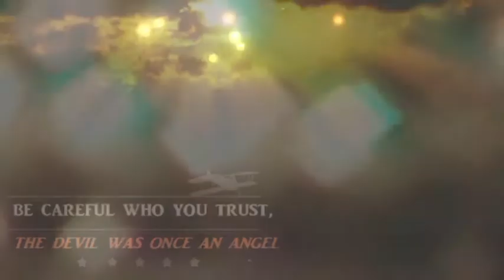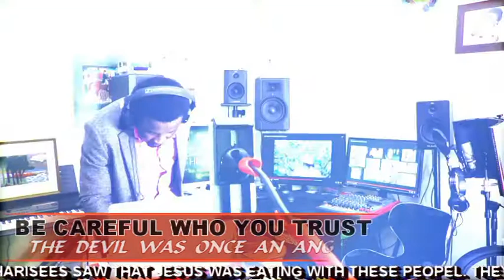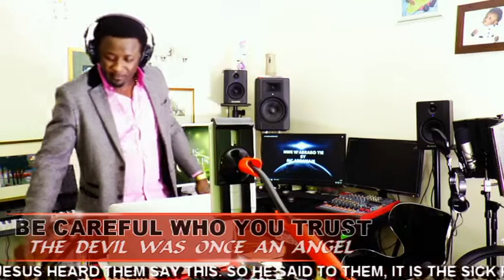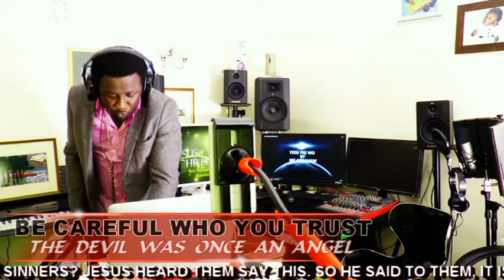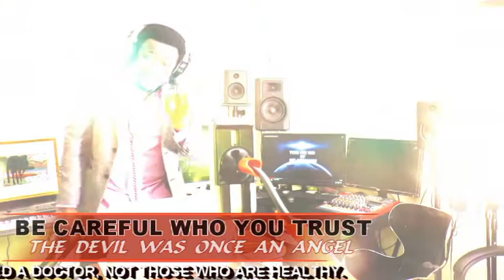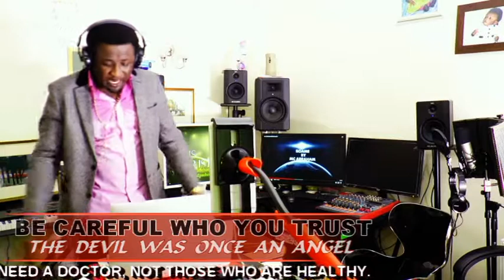BE CAREFUL WHO YOU TRUST, THE DEVIL WAS ONCE AN ANGEL. BY ONYANKOPON AKOWA NANA ANTWI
FOUNDTION OF THE TRUTH